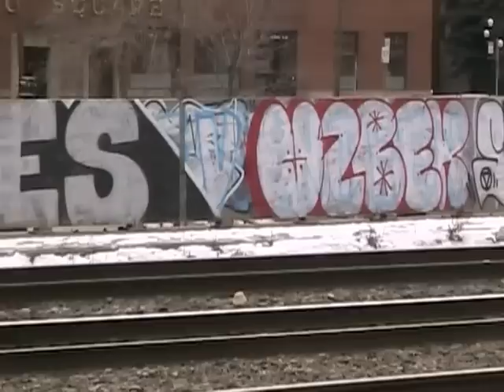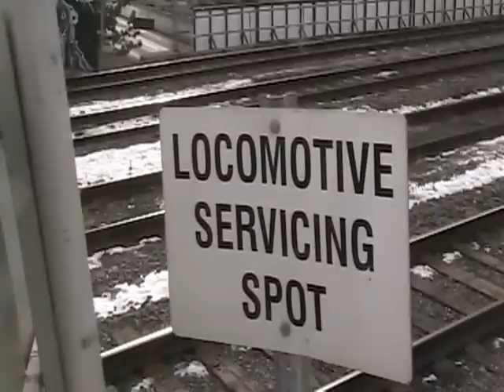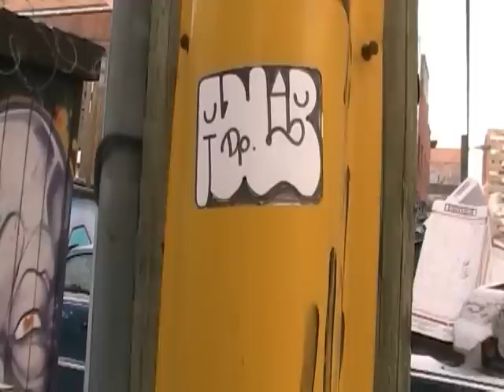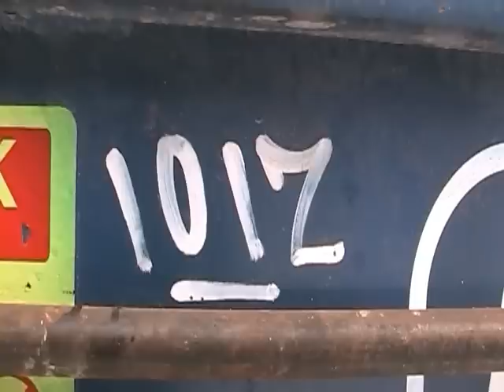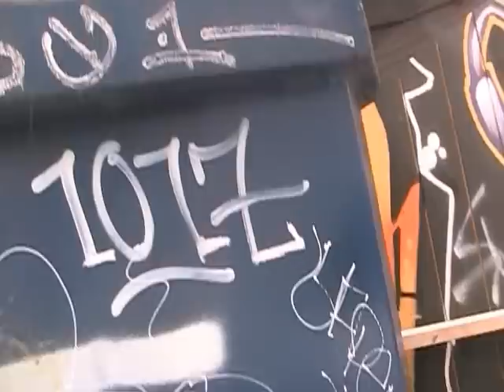Calgary Graffiti #2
Calgary Graffiti #2 Featuring: Grom, Bolr, Stoe, Molek, 1017, Agust, Musal, Nomad, Cater, Fusion, Kesha, Profit, Pabloe, Miget, Selo, Conz, Ecks, Afex, and many many more.